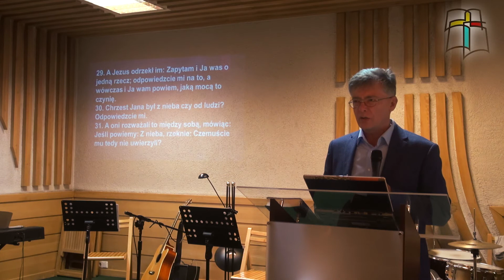Naśladowanie Chrystusa cz.11 – Jerozolima wita Mesjasza - Kraków 08 kwietnia 2018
Ewangelista Marek w rozdziale 11 opisuje końcowy etap służby Jezusa. Zbliża się czas złożenia Baranka Bożego w ofierze i Syn Boży wie, że to On jest tym Barankiem. Świadomie przychodzi do Jerozolimy i już otwarcie przedstawia siebie jako Pan Świątyni i Sędzia Izraela.